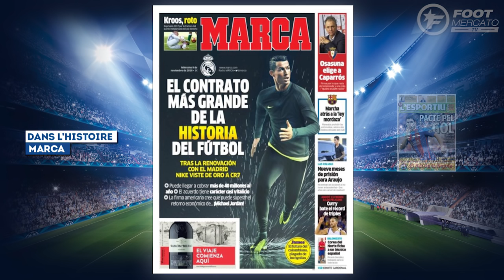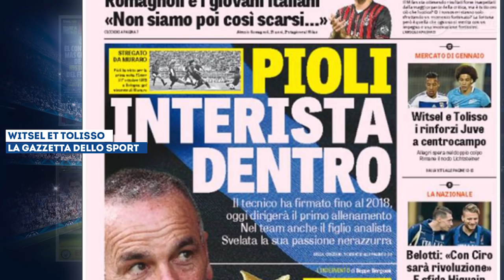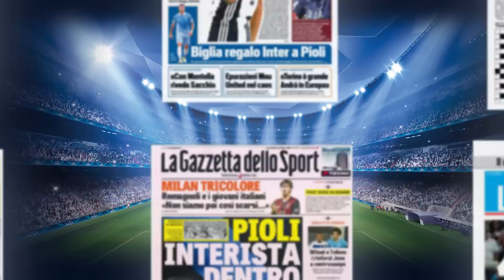CR7, le plus gros contrat de l'histoire | Revue de presse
Les nouveaux ordres de Mourinho pour MU, Ancelotti qui désigne le nouveau Messi ou encore  la prochaine prolongation d'une star au Barça, retrouvez dans votre revue de presse Foot Mercato les dernières informations de la presse sportive européenne.